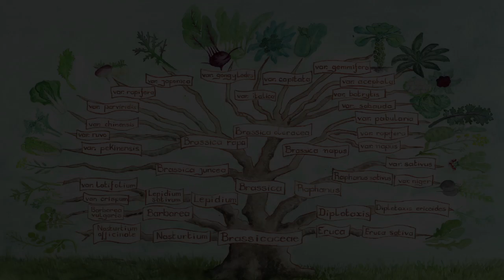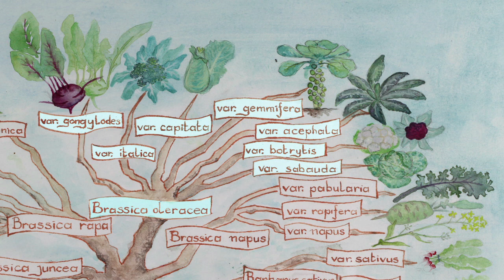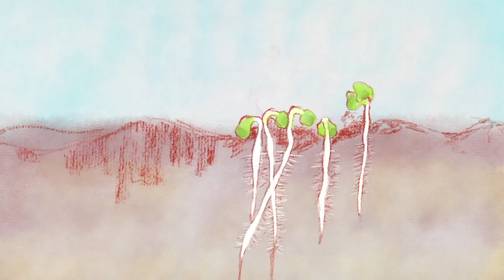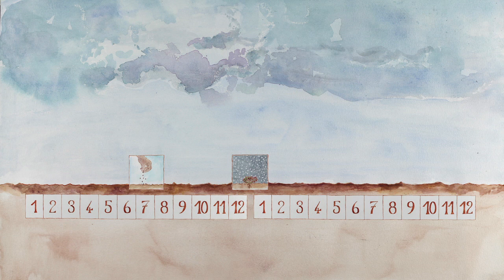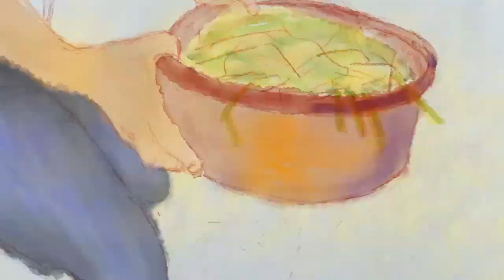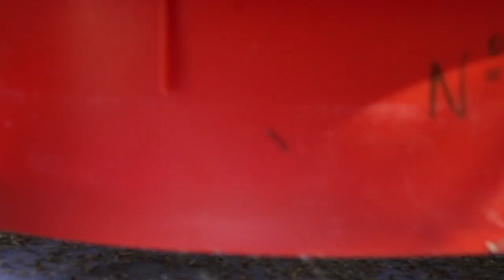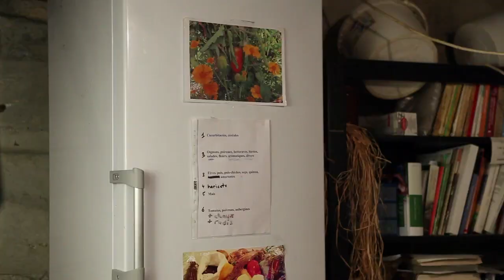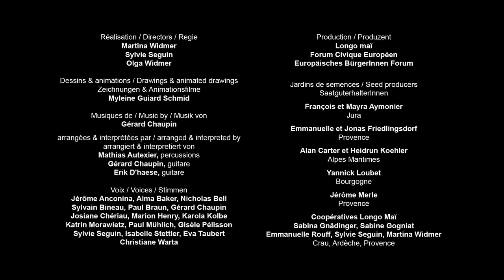CAULIFLOWER and BROCCOLI UA